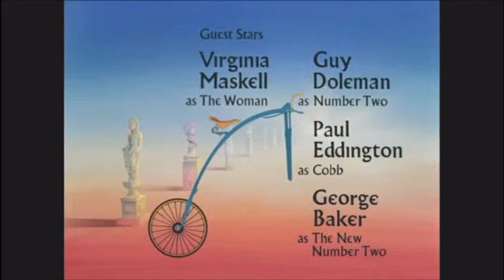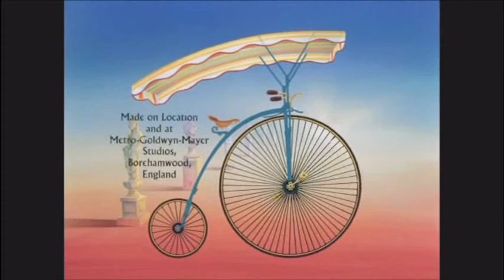The Prisoner {Openings & Credits}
The exciting Prisoner openings & credits with Patrick McGoohan.